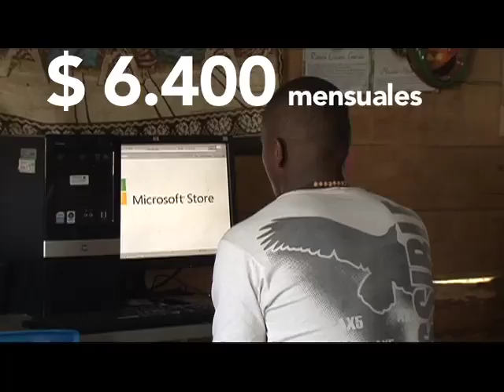¿Para qué te alcanzan 6400 pesos?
• El subsidio para adquirir computador y obtener el servicio de Internet de 2 megas con una tarifa de $6.400 se aplicará a partir de ahora para los beneficiarios de las Viviendas de Interés Social Prioritario y para los habitantes de estratos 1 y 2 de la Isla de San Andrés, Providencia y Santa Catalina.